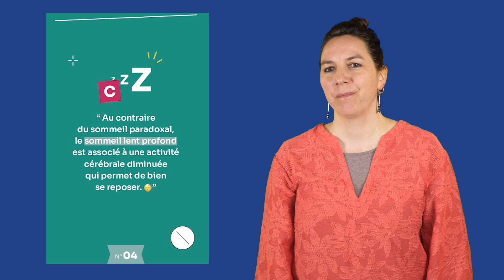[ASPIRE] L'éventail du sommeil 💤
Retrouvez tous nos conseils et astuces sur notre plateforme d'accompagnement digitale via le lien ci-dessous 👇